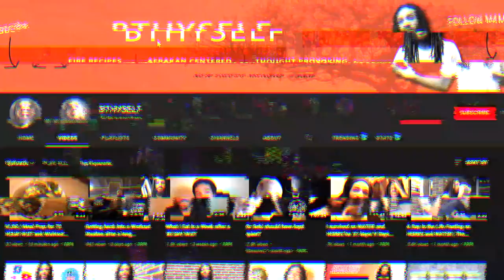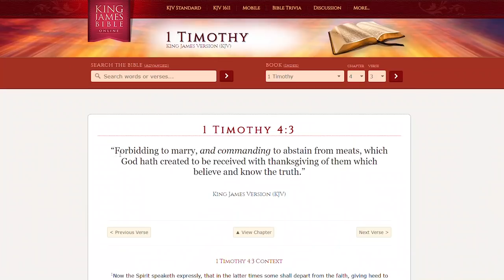BTHYSELF: We Wuz Kangz And Godz !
ORTHODOXY AND THE KINGDOM OF SATAN :
ORTHODOXY AND THE RELIGION OF THE FUTURE